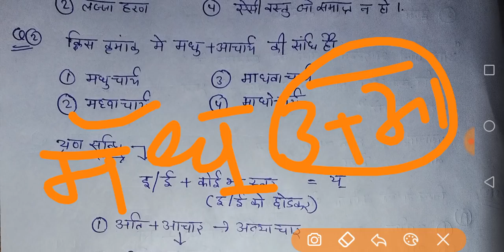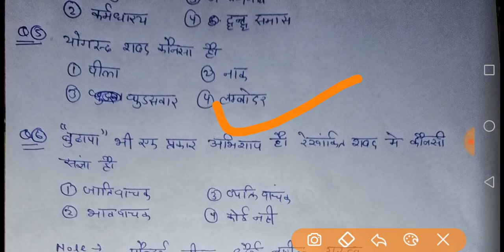Hindi Mock Test-4 For Dsssb(PRT TGT PGT), CTET HTET By Aman Narang